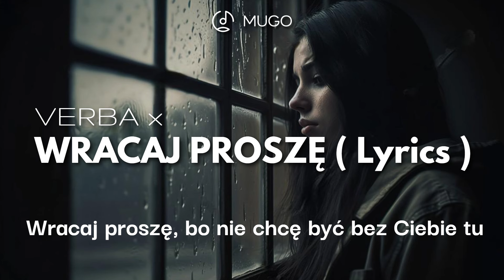Verba - Wracaj proszę ( Lyric Video )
Verba - Wracaj proszę ( Lyrics )

Artist : @VerbaOfficialTV
Title : Wracaj proszę ( Lyrics )
Lyrics : Bartłomiej Kielar
Video : @KaTo0wMlodyWilk
Gaffer : @KaTo0wMlodyWilk

⌚ Tracklist :
🎵0:00 - Intro by @KaTo0wMlodyWilk
🎵0:01 - Wracaj proszę

📝 TEKST PIOSENKI ❤🔥
Verba - Wracaj proszę ( 2024 )

Refren:
Wracaj proszę, bo nie chcę być bez Ciebie tu
Chce Cię mieć przy sobie w zdrowiu i chorobie
Nie chcę czekać, jak najszybciej do mnie wróć
Najlepiej tu i teraz...

1. Bartłomiej Kielar
Kiedy przyszedł czas pożegnania
Spakowane walizki do auta
Ona stoi smutna w pokoju
Nieumyślny miłosny szantaż
On chciałby być na łzy odporny
Ale jest mu jej strasznie żal
Chciałby zostać, ale musi jechać
Niestety praca, nie może czekać
Ale ona boi się o wszystko
Przecież tyle się może wydarzyć
Nie zbadane są koleje losu
Łzy spływają jej po twarzy
Bo nigdy nie wiadomo czy wróci
Różnie bywa życie tego uczy
Znadzieją w sercu ostatni pocałunek
Dni nadchodzą ponure

2. Bartłomiej Kielar
Czarne scenariusze lubią się spełniać
Myśli pozytywnie, to nie działa jednak
Kiedy telefon zbyt długo milczy
Wtedy zaczynasz się martwić o bliskich
Ona czeka w ciszy w tym domu
Który już dawno stracił to ciepło
Smutek potęgują przygaszone światła
Z jego wyjazdem szczęście uciekło
Wiadomości nie dochodzą do niego
Cała w nerwach nie wie co robić
Nawet już się na niego nie złości
Chce by wrócił tylko cały i zdrowy
Wydzwania więc do znajomych, rodziny
Czy może mówił coś matce i bratu
Otwierają się drzwi do mieszkania
On z bukietem kwiatów

Refren:
Najlepiej tu i teraz... /x2

Utwory zostały wykorzystane na mocy prawa cytatu
Występujące tutaj utwory nie są moje i są wykorzystywane wyłącznie w celach promocyjnych.